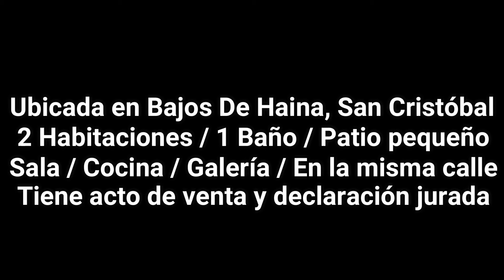Casa en Venta - Precio en Rango Bajo 20240211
Descubre todo sobre compra y venta de bienes raíces en este canal, donde exploramos propiedades como fincas, apartamentos, casas, terrenos comerciales, penthouses, villas, terrenos rurales, lotes, oficinas, locales comerciales, bungalows y más. Ya sea que estés buscando invertir, mudarte o vender, aquí te ofrecemos una guía completa para ayudarte a tomar la mejor decisión.

En este recorrido conocerás las características de cada tipo de propiedad, precios de mercado, beneficios de cada ubicación, y tips clave para invertir de forma segura y rentable en propiedades inmobiliarias. Aprenderás sobre las últimas tendencias del mercado inmobiliario, cómo identificar una buena oportunidad de inversión, y los pasos necesarios para llevar a cabo, de la mano de nuestros expertos, una transacción exitosa.

Si te interesa la inversión inmobiliaria, estás en búsqueda de tu próximo hogar o propiedad comercial, este canal es para ti.

Para mayor información, no dudes en contactarnos por cualquiera de las vías habilitadas.